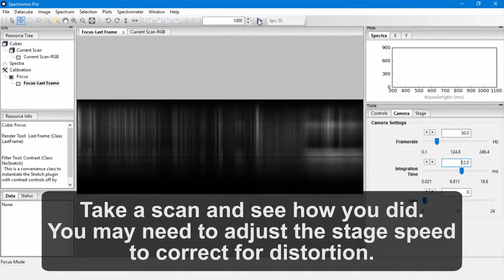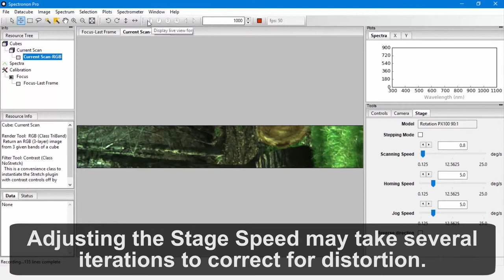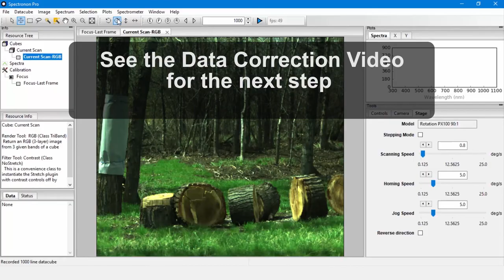Tutorial - Outdoor Hyperspectral System: setting aspect ratio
Tutorial on synchronizing the stage speed and frame rate using the outdoor system.